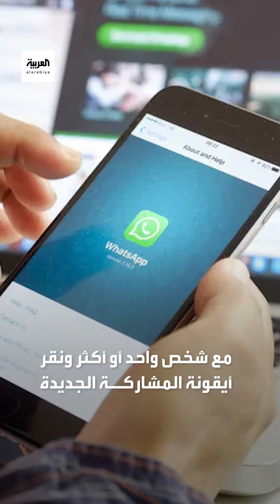خاصية جديدة لمستخدمي واتساب تمكنك من الاستغناء عن تطبيق "زووم"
خاصية جديدة لمستخدمي واتساب تمكنك من الاستغناء عن تطبيق "زووم".. تعرف عليها
لمعرفة أحدث المستجدات.. عبر البث المباشر من هنا ⤵
وبإمكانكم متابعة العربية على منصات التواصل